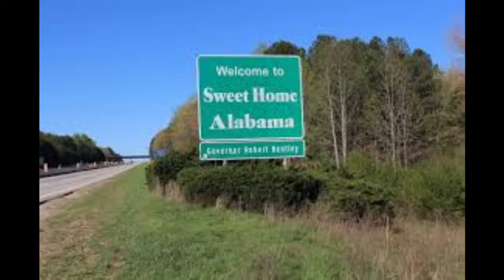Tour of Alabama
I decided to put together a quick slideshow of my home state: Alabama.
I don't know how popular this state is on YouTube, but Alabama deserves a video or two.  There are a LOT of stereotypes about the state, but they are largely untrue or inflated.  I just wanted to show you Alabama by way of a slideshow.  Enjoy, and God bless you.
Here's a cool PS4 controller Alabama skin by Skinit